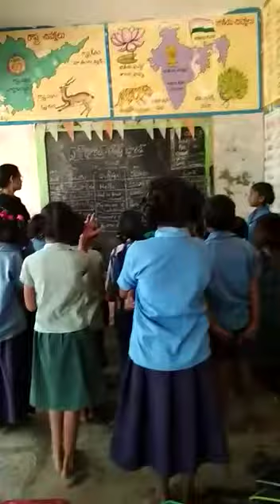Bhasha sangam,nepali,mpps vissa vaviletipadu,nellore rural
Video from nepali